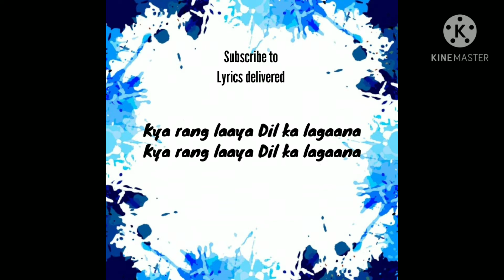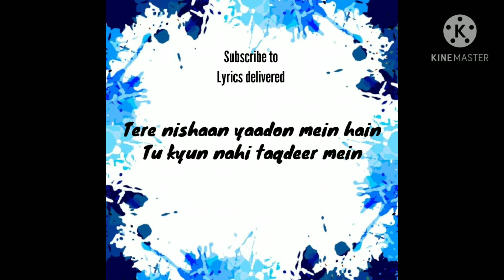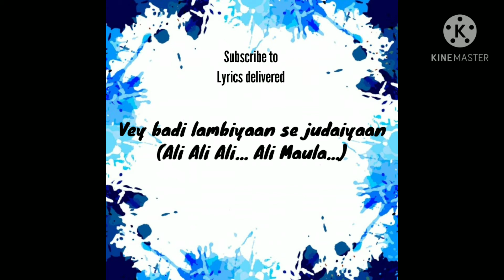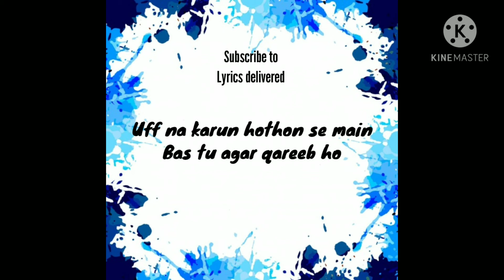Lambiyaan Si Judaiyaan Lyric video